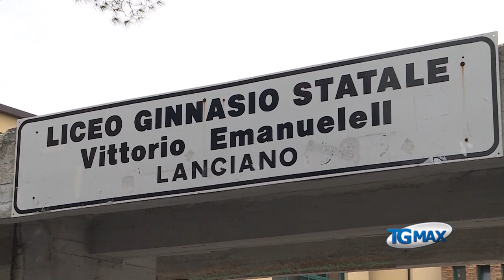Chieti: aperto il processo al preside di Lanciano, chiesta scarcerazione dai domiciliari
Chieti: aperto il processo al preside di Lanciano, il difensore chiede la scarcerazione dai domiciliari per Marcello Rosato.